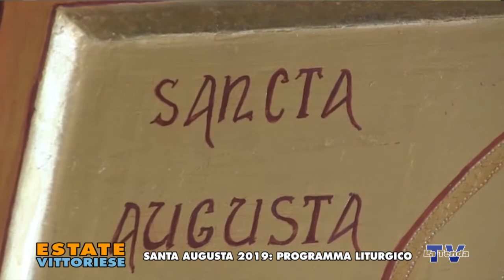Estate vittoriese - Santa Augusta 2019: programma liturgico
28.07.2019 - Conduce Federico Campodall'Orto. Una produzione La Tenda Multimedia